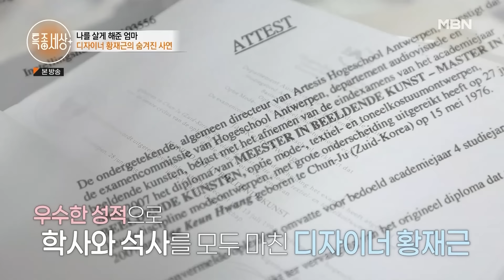[특종세상][FULL영상] "부도났어요.. 다 망했어요" 사업 실패 후 생긴 빚 3억 신용불량자였던 황재근의 근황｜MBN 230323 방송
2023년 03월 23일 방송